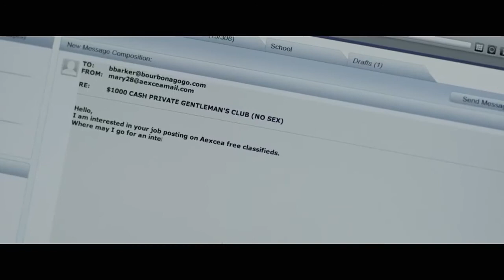American Mary - Movie Trailer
The story follows medical student, Mary Mason, as she becomes increasingly broke and disenchanted with the surgical world she once admired. The allure of easy money sends Mary into the ...

Directors: Jen Soska, Sylvia Soska
Stars: Katharine Isabelle, Antonio Cupo, Tristan Risk